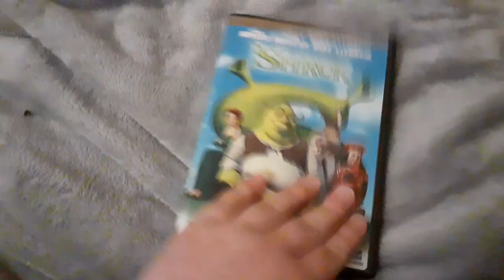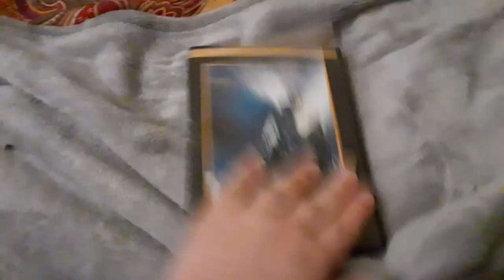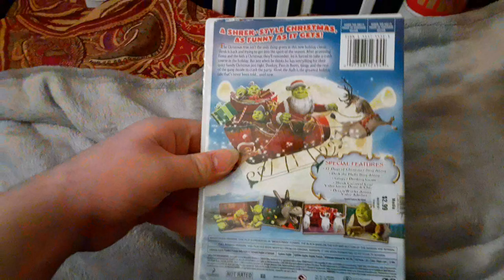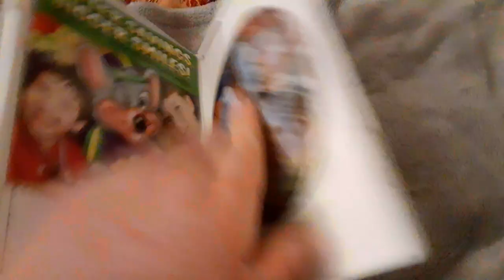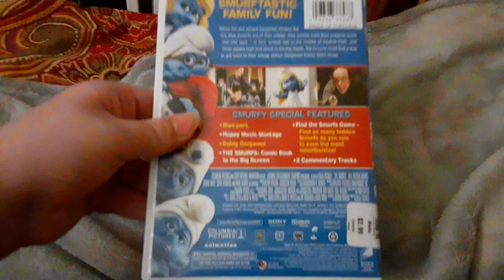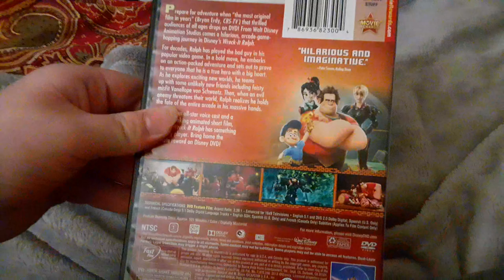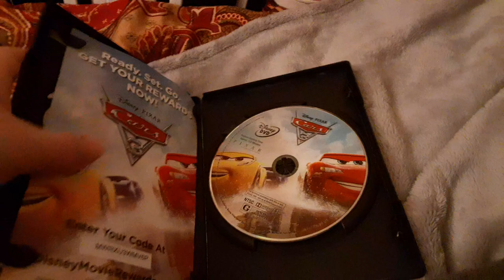My Animated Movie DVD Collection (100 Subscriber Special)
I have 23 DVDs from my animation DVD collection so you like animated movies from Disney Pixar Sony DreamWorks or Blue Sky Studios or illumination let me know Down Below in the comments what's your favorite animated movie and I will reply to you what's my favorite animated movie well anyways guys enjoyed the video.